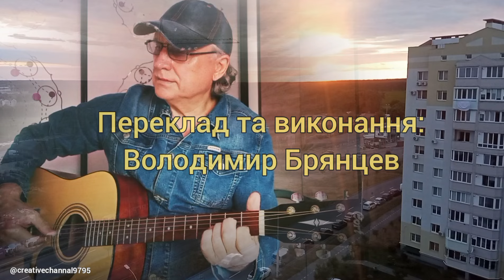ПРО КІНЕЦЬ ВІЙНИ/ Автор: Володимир Висоцький/ Переклад та виконання Володимир Брянцев/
ПІДТРИМКА КАНАЛУ
Підтримайте творчий канал Володимира Брянцева, де все, що звучить на українській, - українське🇺🇦:
- поширеннями, натиснувши позначку "поділитися";↗️
- коментарями, натиснувши позначку "коментувати"🔤 і відправивши коментар;
- натисніть позначку "дзвіночок"🔔 і ви будете отримувати повідомлення про нове відео в творчому каналі, котрий оновлюється щоденно.

Також можна скористатися карткою💳 ПриватБанку:
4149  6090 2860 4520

або через месенджер Фейсбук.

Спасибі всім, хто підтримує українське🇺🇦.

Все, рано чи пізно, кінчається. І війни теж. У війн нема і не повинно бути перемог за визначенням. У війн є і має бути лише кінець. І він у всіх війн схожий. Для всіх - і для переможців, і для переможених.

ПРО КІНЕЦЬ ВІЙНИ
Автор: Володимир Висоцький
Переклад, виконання і відеокліп: Володимир Брянцев

Збивають із дощок надворі столи,
Є час до застілля, то б'ють в доміно.
Вже в травні дні довші, ніж в грудні були,
І час йде повільно, та все схвалено.

І вже ліхтарі довоєнні горять в півнакалу
І на полонених із вікон так зверхньо плюють.
А десь ще солдата під серце, під серце уламком штовхало,
А десь "язика" ще розвідникам треба здобуть.

Не випито в смак джерельної води
Й обручок не придбано, щоб про запас.
Все змило в потік надлюдської біди,
Котрій нарешті кінець, ніби Спас.

І ось вже обновлюють стяги й шикують в колони
Й бруківка на площі виблискує, ніби на глум.
Та все ще на схід, і на схід, і на захід ідуть ешелони.
І над похоронками виє жіноцтво в тилу.

Уже розквітають всюдибіч сади,
І землю прогріло, і воду в ровах.
І вже нагородою скоро за ратні труди -
Подушка п'янкої трави в головах.

Наразі трофейні звучать уже акордеони,
І клятви, в любові та злагоді щоб й без боргів.
Та вперто на схід, і на схід, та й зі сходу ідуть ешелони.
А тішимось ми: не лишилось навкруг ворогів.